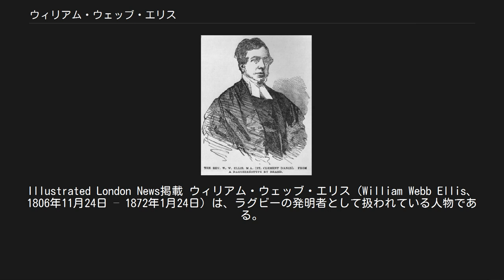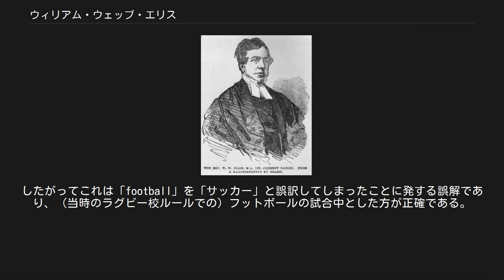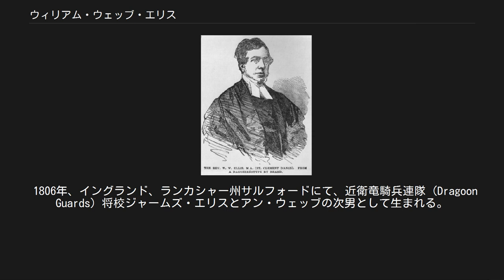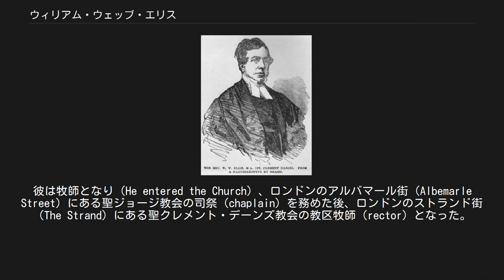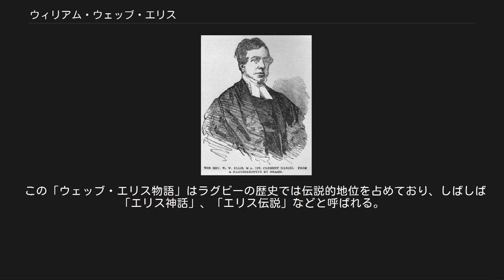ウィリアム・ウェッブ・エリス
唯一の肖像。
Illustrated London News掲載 ウィリアム・ウェッブ・エリス（William Webb Ellis、1806年11月24日 – 1872年1月24日）は、ラグビーの発明者として扱われている人物である。
 「1823年、イングランドの有名なパブリックスクールのラグビー校でフットボールの試合中、ウィリアム・ウェッブ・エリスがボールを抱えたまま相手のゴール目指して走り出した」という証言が残っておりこれがラグビーの起源とされている。
ラグビーの起源であるボールを持って走った行為の第1号がエリス少年なのかは諸説あるが、起源たる発明者の対象として名前が分かっている人物はウィリアム・ウェッブ・エリスただ一人である。
そのことから彼の名はラグビーの歴史を語る上で欠かすことのできないものとなっている。
ラグビーワールドカップの優勝記念カップは彼の名にちなみ「ウェブ・エリス・カップ（Webb Ellis Cup）」と名づけられている。
2015年にイングランドで開催されたラグビーワールドカップ2015の開会式では「1823年のラグビー校の故事」を題材にしたショートフィルムが流された。
 ワールドカップ開催期間中にラグビー校の前に飾られたウェブエリスカップ なお当時の（ラグビー校の）フットボールは手を使うこと自体はルールとしてそれ以前でも許されていた。
エリス少年がルールをやぶったとされるのはボールを手で扱うことではなく、ボールを持って走った行為である。
しかしその行為がサッカー（ア式蹴球）とラグビー（ラ式蹴球）を分化したことにはならない。
 しばしば日本の資料で「サッカーの試合中にボールを持って走り出した」と書かれていることがあるが、当時はまだ各パブリックスクールがそれぞれ独自のルールでフットボールをプレーしていた。
したがってこれは「football」を「サッカー」と誤訳してしまったことに発する誤解であり、（当時のラグビー校ルールでの）フットボールの試合中とした方が正確である。
ラグビーとサッカーが袂を分かったのはこれよりさらに40年以上後のことで、フットボール協会を設立してばらばらだったルールを統一する際に、ラグビー校発祥のルール支持派が「ランニング・イン」と呼ばれるボールを抱えてゴール目指して走って行くプレーと、「ハッキング」と呼ばれる密集・接触時に意図的に相手のむこうずねを蹴るプレーが禁止されたことを受け入れなかったことが原因である。
 初期はサッカーでも手の使用は認められていたが、次第にフィールド内で手を使う行為を禁止されるようになり、ゴールキーパーという専門ポジションが導入された。
ラグビーではランニング・インが主要なプレーであり、ハッキングは限定的に合法であった。
ただし、今ではサッカーとラグビーどちらもハッキングは禁止している。
分化のより細かい経緯はサッカー#サッカーの確立参照。
 1806年、イングランド、ランカシャー州サルフォードにて、近衛竜騎兵連隊 (Dragoon Guards) 将校ジャームズ・エリスとアン・ウェッブの次男として生まれる。
（ウェッブ・エリス自身が、後年移住した都市であるマンチェスター生まれだと証言したことがあるため、マンチェスター生まれと書いてある資料もある） 1812年に父ジャームズ・エリスがアルブエラの戦いで戦死した後、エリス夫人はウィリアム少年と兄トマスに無償で高い教育を施せるラグビー校に通わせるためウォリックシャー州ラグビーに移り住む（ラグビー校では、市の時計塔から半径10マイル以内に住む学生は地域奨学生（local foundationer)として扱われる）。
 ウィリアム少年はラグビー校に1816年から1825年まで通い、優秀な生徒であり、クリケット選手であったとされているが、フットボールにおいては不正をしがちであったと言われている。
ウィリアム少年がフットボールの試合中にボールを持って走り出したという事件は、1823年後半に起こったという証言がある。
 ラグビー校を卒業した後、1826年18歳のときにオックスフォード大学に入学する。
ここではオックスフォード大学ブレーズノーズ校でクリケットの選手となる。
彼は牧師となり（He entered the ...